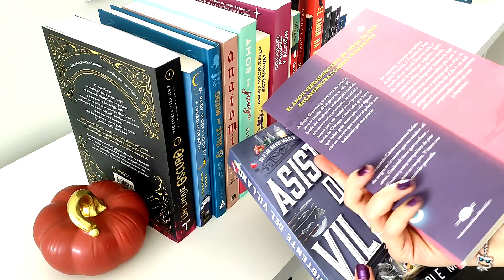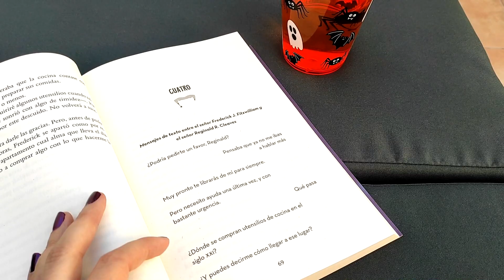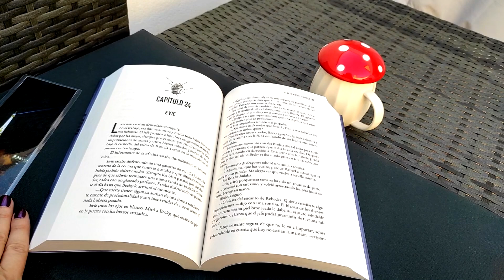Leo las 2 novedades más esperadas de este otoño 🧛🐸| Vlog de lectura sin spoilers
¡Feliz domingo! Hoy vengo con un vlog de lectura que me entusiasma mucho porque me ha permitido leer dos de mis novedades más esperadas de esta temporada: «Mi compañero de piso es un vampiro», de Jenna Levine, y «Asistente del villano», de Hannah Nicole Maehrer. ¿Te quedas a ver qué me han parecido?

He traducido a autoras como J. L. Armentrout, V. E. Schwab, Shelby Mahurin, Kerri Maniscalco, Rebecca Ross y unas cuantas más, y te lo cuento todo en esta sección de mi canal😊.

-Donut by Lukrembo
-Enjoy by Pufino